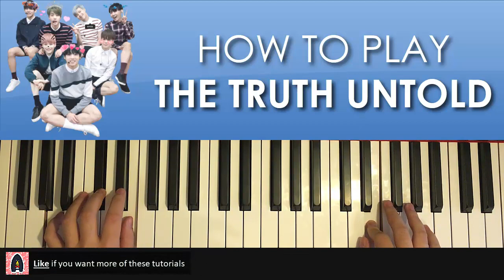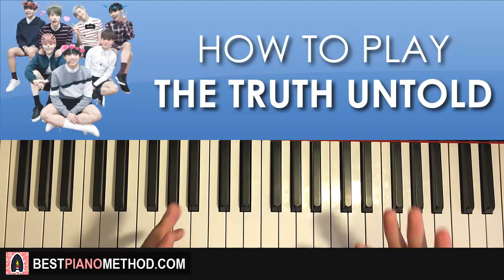HOW TO PLAY - BTS - The Truth Untold (Piano Tutorial Lesson)